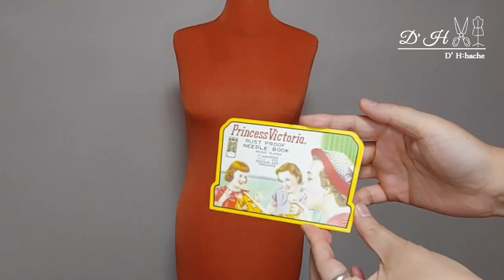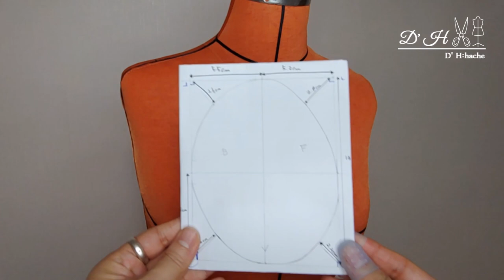Draping Tape📍Dimension Lines on dressform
Padding a dress form for your size

Hope you enjoy my videos, and Subscriptions, Likes and Cheering Comments are encouraged me to make a videos♥

Turn on the bell 🔔 for notification and be the first one to watch D' hache videos.

How to mark guide lines on dress form
Dress form guide lines
duct tape lines
Marking lines on dress form
Torso pattern on dress form
Bodice pattern
Dress pattern lines

ATTENTION! This video is automatically translated by Google Translate into your language, possibly with errors in meaning. I apologize in advance and if something  wrong, comment me. I will try to explain it.